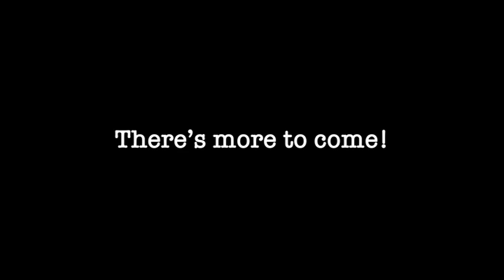3 Days in NYC | Day Two. Part Two. Interlude | WTTM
I've spent year twenty-five travelling a bit, so tag along with weekly instalments of "Where They'll Take Me".

Not only is this a visual telling but take a listen to my favorite songs while on the move.

(Rough Cut)

An instrumental remake of Games (Kyle feat. 2Chainz & Sophia Black) by Spooks Tez.

TRACK(S) INFO
Album: Light of Mine (2018)
Songwriters: Sophia Black, Marvel Alexander, KYLE & Joshua Portillo